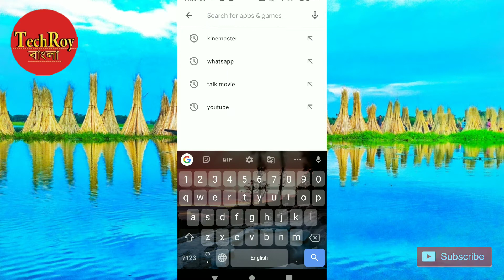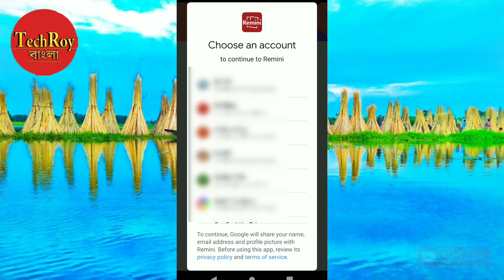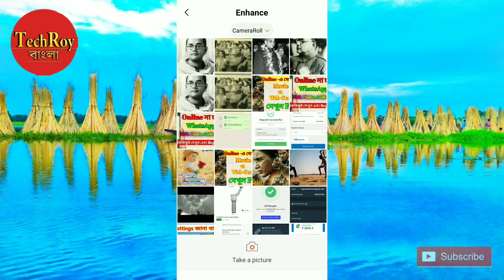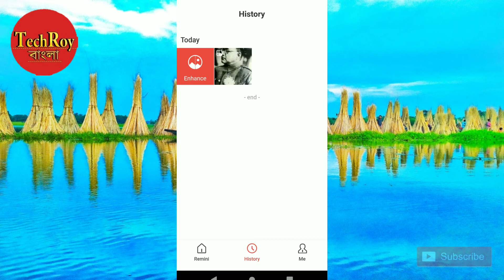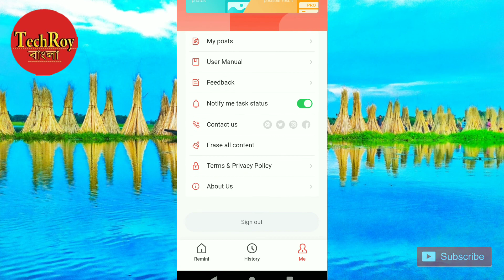পুরোনো ফটো নতুন করুন || Old Photos Create New || TechRoy Bangla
পুরোনো ফটো নতুন করুন খুব সহজে । Old photo create new condition . TechRoy Bangla